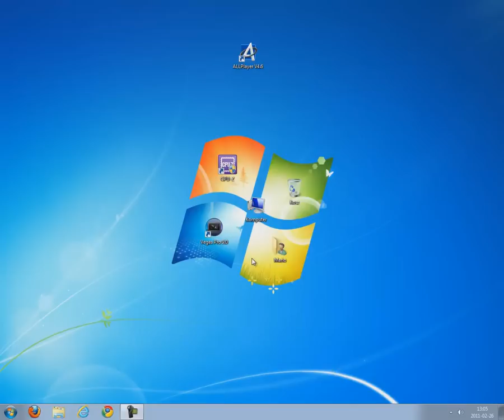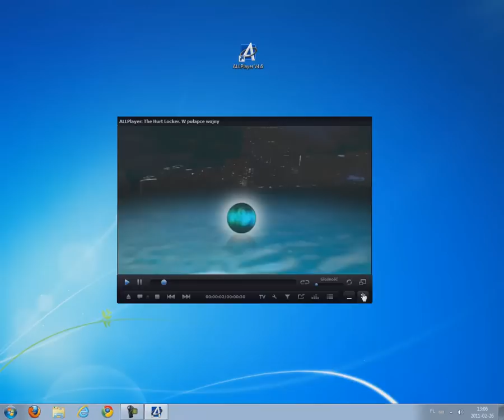Jak oglądać filmy online w programie Allplayer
W najnowszej odsłonie odtwarza multimedialnego filmów Allplayer została dodana nowa funkcja oglądania filmów online.W tym poradniku zademonstruje wam właśnie tę nową funkcje.

Podkład muzyczny:Alexander Blu - May